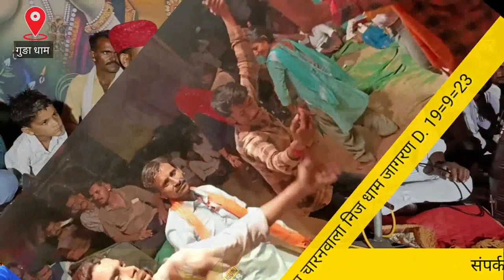मुडे से बजाई ढोलक Guda Dham Ke Bhajan Singar Hariram Rana नखत बना सा धाम गुङा गायक हरिराम राणा गुङा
Guda Dham Ke Bhajan Singar Hariram Rana

नखत बना सा धाम गुङा भव्य जागरण गायक हरिराम राणा गुङा